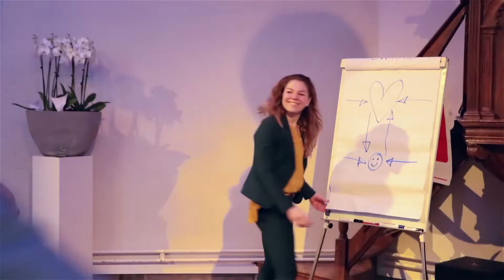Sanne van Paassen "Het normale leven is pas topsport!" | SportsSpeakers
Sanne van Paassen staat vol energie en passie op het podium. Maakt graag de vertaalslag hoe je met de juiste mindset succesvol bent in de sport, maar ook business. Tevens past ze dat toe in haar workshops en mountainbike clinics die ze geeft. Ze laat mensen ervaren hoe ze vanuit hun flow en fun nog meer hun eigen koers kunnen varen.

SportsSpeakers helpt je graag bij het vinden van de juiste spreker uit de sport voor een presentatie, dagvoorzitterschap of clinic. Ga naar voor de mogelijkheden.